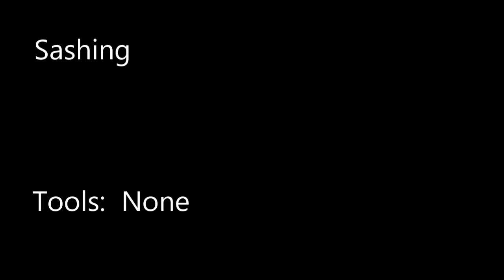Watch Me Work: machine quilting Monkey Wrench